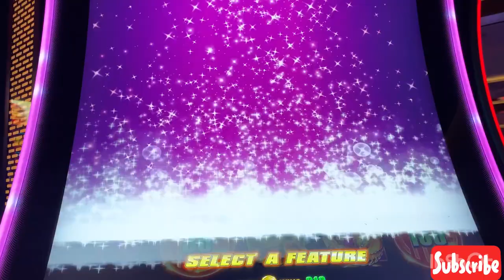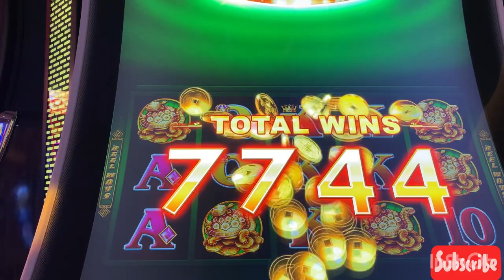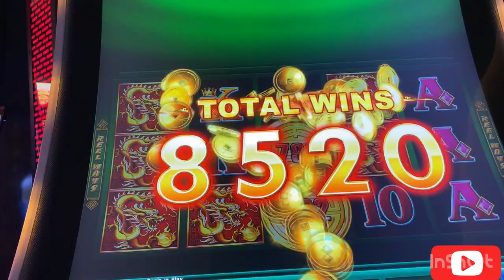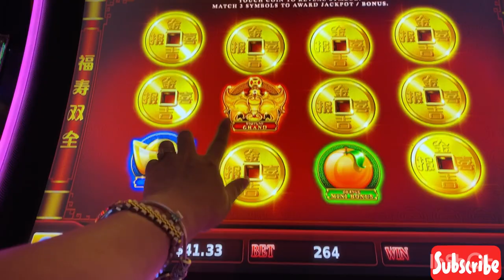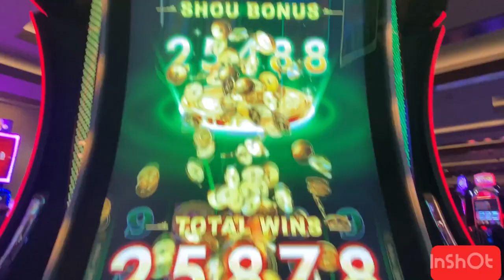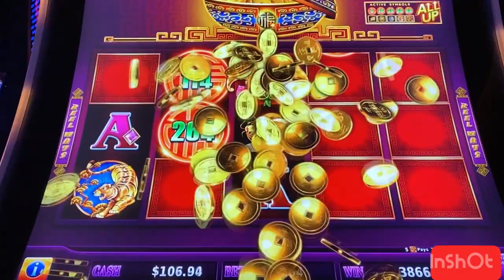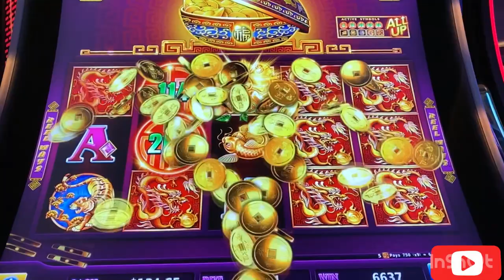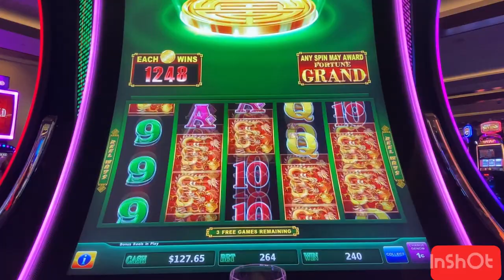EndlessTreasure Almost Full Screen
Fun video of Endless Treasure for my followers hope guys enjoy this slot mAchine video. AMAYAExplorer# EndlessTreasure# SlotMachine# CosmopolitanCasino# Gamble#